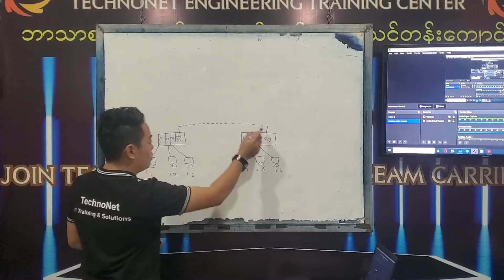NEF Online Classမှာ ဘယ်လိုသင်မှာလဲ?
Networking Basics
Networking Online Class
Network Engineering